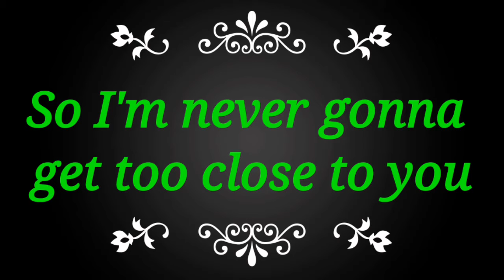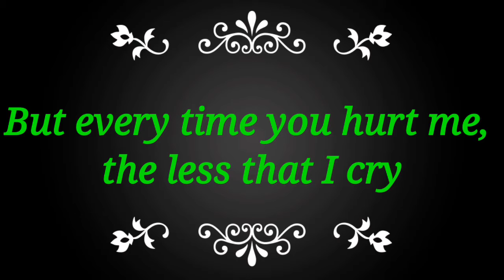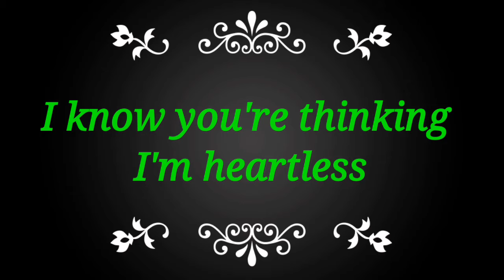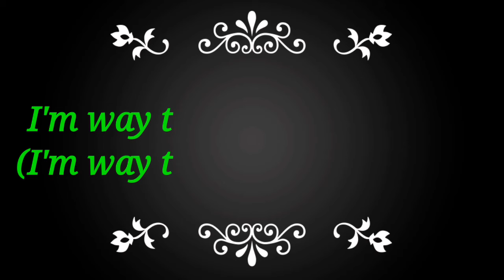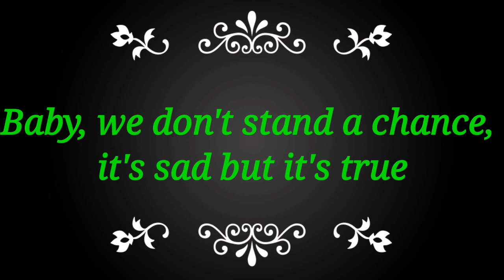Too Good To Goodbye-Sam Smith(with lyrics)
Too Good to Goodbye by: Sam Smith(Lyrics Video)